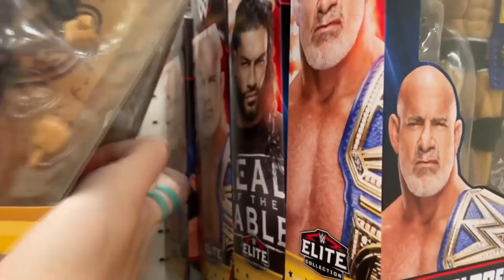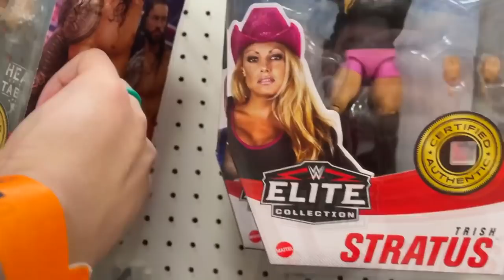NEW & OLD WWE/AEW FIGURES FOUND ON TOY HUNT!